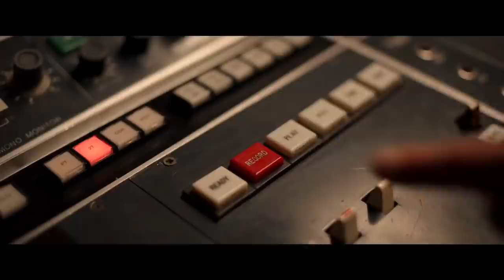Studio 666 Teaser Trailer (2022) | Movieclips Trailers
Check out the Studio 666 Official Trailer starring Dave Grohl!

Starring: Dave Grohl, Taylor Hawkins, Nate Mendel, Rami Jaffee, Whitney Cummings
Directed By: BJ McDonnell
Synopsis: Legendary rock band Foo Fighters move into an Encino mansion steeped in grisly rock and roll history to record their much anticipated 10th album.